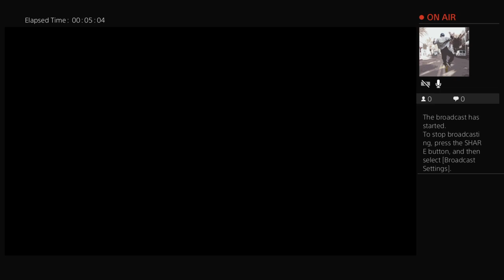Auto Pilot Podcast Episode #2 Ls Taken